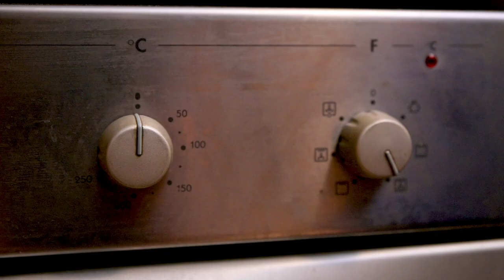Shepherd's Pie with a Twist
Shepherd's Pie with a Twist Recipe

This Shepherd's Pie with Sweet potato mash is a quick, delicious and unique recipe, perfect for a family or guests.

Ingredients:

x2 sheets of puff pastry

Pork Mix:
500g pork mince
x1 onion
x1 can of corn
1 Tbsp. vinegar
1 tsp. salt
¼ tsp. paprika
¼ tsp. black pepper
¼ tsp. cayenne pepper

Sweet Potato Mash:
¼ cup milk
1 tsp. butter
¼ tsp. salt
dash of pepper
shredded cheese
dried oregano

Method:
-Fill pot with water and put on high heat
-Mould pastry sheets into a pot
-Place into Oven
-Chop onion and sweet potatoes
-Add sweet potatoes to boiling water
-Heat and Oil pan
-Add pork mince, vinegar, salt, black pepper, paprika, cayenne pepper and stir
-Cook for 5 min and add onion
-Cook for another 5 min
-Once sweet potato is boiled, remove from heat and mash with stick mixer or other tool
-Remove pastry from oven
-Add cooked pork mixture to pastry
-Spread mash over pork mix
-Sprinkle cheese over the mash
-Season the cheese with dried oregano
-Cook in oven for 20 minutes or until crispy